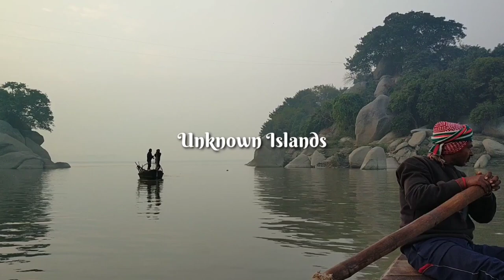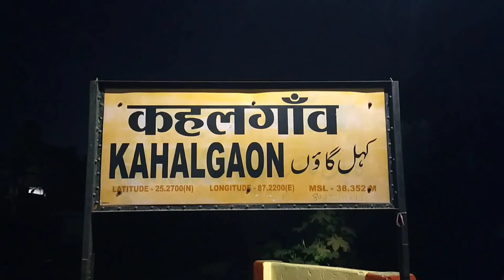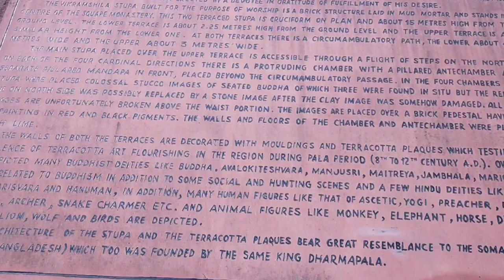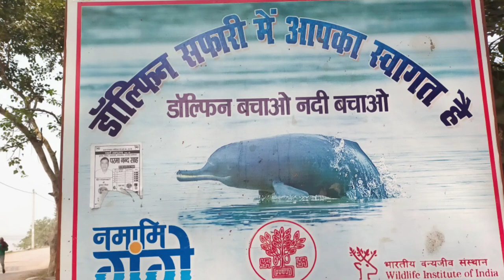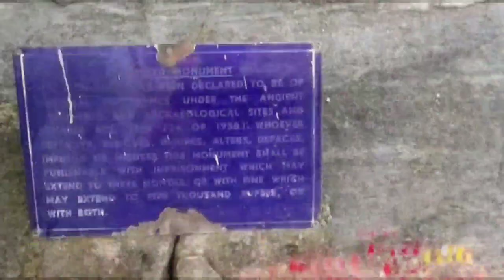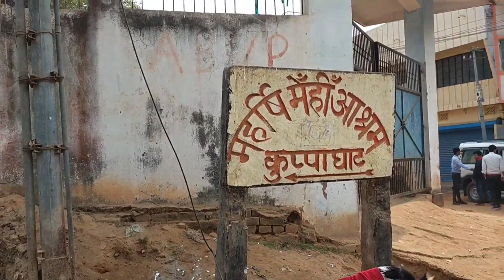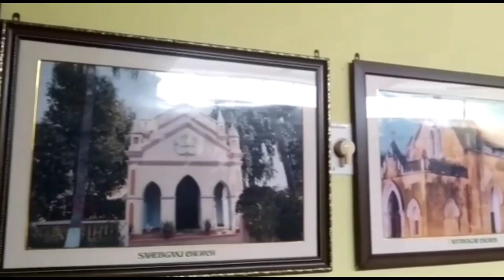Kahalgaon Bhagalpur | Vikramshila University | Weekend Trip From Kolkata | Bhagalpur Sightseeing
Offbeat tourist places in Bihar
Weekend Tours from Kolkata
Vikramshila Mahavihar
Punjabi Baba Island
Bangali Baba Island
Tapas Ashram
Tapas Dham
Shanti Baba Island
Rajasthani Baba
Bateswar Temple
Bateshwar Temple
Bateswar Shiv Mandir
Bhagalpur Museum
Maharshi Mehi Ashram
Jay Prakash Udyan
Nathnagar Digambar Jain Temple
Bihar Tourism

Hi, I am Arijit Kar. Travelling and photography is my passion. The name of my channel is Ghuranchandi, which means travel fanatics. In the journey of my travel life I have got many like minded friend who are a part of Ghuranchandi group. In this channel we have tried to express our feelings about the places that we travel and also has given required information of the place throughout the video.

Team Ghuranchandi
Location: Kolkata